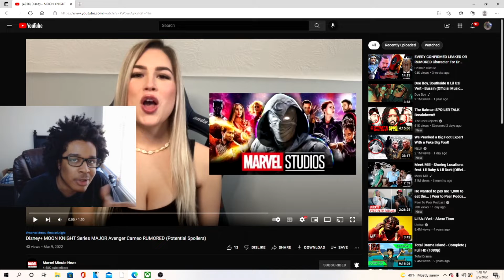Disney+ MOON KNIGHT Series MAJOR Avenger Cameo RUMORED REACTION!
JesserTheLazer
KSI
SoLLUMINATI
PRETTYBOYFREDO
QJB
HANKDATANK25
DEI AND JOE
DDG
WUAP TV
LOU WAUP
ZAIS
WOLFIERAPSENT
MOREWOLFIE
OPRAH SIDEVERSON
PontiacMadeDDG
PontiacMadeDDG VLOGS
Mega McQueen
Mega Mc VLOG
CASHNASTYGAMING
RICE GUM
PEWDIEPIE
LOGAN PAUL
JAKE PAUL
POUDII
LIL POUDII
PERFECTLAUGHS
KELL
ANNOYING
GEESLICE
THE BOOK OF SWANTE
LAWTWIZ
WORLDSTARHIPHOP
2000
Disney+ MOON KNIGHT Series MAJOR Avenger Cameo RUMORED (Potential Spoilers)